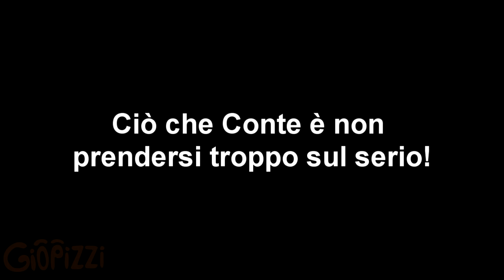CONTE Va Al Parlamento Europeo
Giuseppe Conte e Jean Frollo Juncker discutono sul destino dell'europa.

Febo/Guardia: Giovanni Pizzigoni